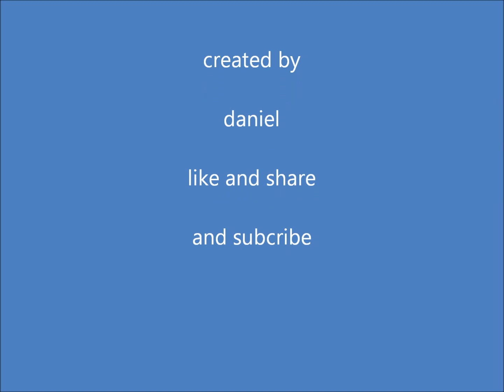I DO NOT LIKE DICKS (By Daniel)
Our Beautiful Patrons:
Ramen Shamen
Datmemeguy
Onciz69
Xammary
the epitome of all living things
Creepernick01
Plasma Dabs
Astatine